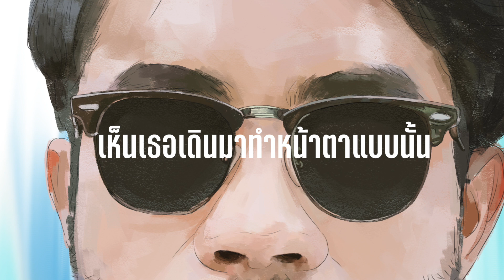DSKBOY - ปล่อยโฮ (Audio ver.)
Produced by DSKBOY
Written & Guitar by DSKBOY
Arranged by DSKBOY ,  ARMOVERTURE
Bass by Viwat Shevasat
Keyboard & Synthesizer by ARMOVERTURE
Drum by Chaiyawat Tantisoponwanish
Video Edit by ARMOVERTURE
Mix and Master by Booster Khaojang @Rollerstudio

เห็นเธอเดินมาทำหน้าตาเเบบนั้น   คล้ายว่าเราหมดความสัมพันธ์ไปแล้วครึ่งหนึ่ง
เรื่องของหัวใจฉันไม่ต้องพูดถึง มันโคตรจะซื้งกับเรื่องที่เธอทำ

ชอบแบบโน่น ชอบเเบบนี้ ชอบเเบบนั้น ยกเว้นตัวฉัน นี่มันหมายความว่าอะไร
เบื่ออย่างโน่น เบื่ออย่างนี้ เบื่ออย่างนั้นพูดมันซ้ำ เเล้วจะให้ทำตัวแบบไหน

แข่งก็แพ้ไม่รู้ทำไม เธอปล่อยค้อน ฉันโชว์กรรไกร ไอ้เราก็ไม่เข้าใจ เธอเลือกเเล้วว่าเธอจะไป
เธอย้ำพูดซ้ำอีกที ลืมหมดเเล้วเรื่องราวดีๆ ส่วนฉันก็โดนฟรีๆ ปล่อยโฮ TT

ถึงคราวที่ใจฉันคงต้องยอมแพ้ ไม่มีข้อแม้ถึงเธอจะทำร้ายกันอย่างไร
เธอพบผู้ชายเธอคงจะหวั่นไหว จนคล้ายๆว่าเธอจะลืมฉันเเล้วจริงๆ

ตอบคนโน่น ตอบคนนี้ ตอบคนนั้น ยกเว้นLineฉัน นี่มันหมายความว่าอะไร